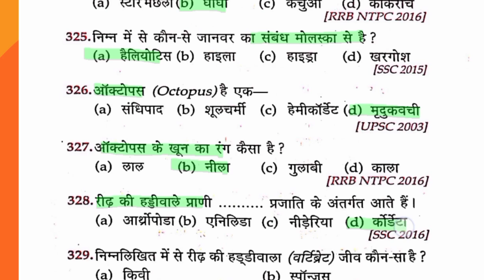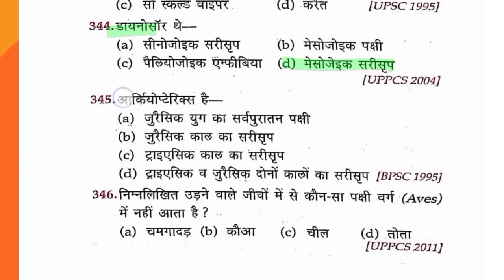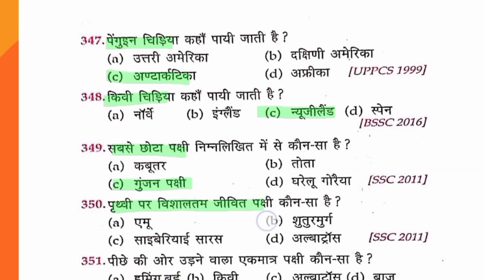12 BIOLOGY | RRB NTPC | NEET 2023 | JEE | CDS | NDA | SSC | UPPSC | PSC GROUP D | AIIMS | MCQ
581 Clerk Examination

SSC CPO

SSC JE

RRB ALP

RRB JE

SSC SHSL

IBPS RRB

Defence Examinations

1. Coal India Limited

2. BARC (Bhabha Atomic Research Centre)

3. ISRO (Indian Space Research Organization)

4. SAIL (Steel Authority of India Limited)

5. SSC JE

6. AFCAT (Air Force Common Admission Test)

7. AAI (Airport Authority of India)

8. C-DAC (Centre for Development of Advanced Computing)

9. BEL (Bharat Electronics Limited)

10. Indian army

11. Indian navy

12. Engineers India Limited

13. NMDC Limited (ET Recruitment)

14. Power Finance Corporation Limited

15. Metro Rail Corporations (DMRC, NMRC, BMRC, etc.)

16. BIS (Bureau of Indian Standards)

17. Rashtriya Ispat Nigam Limited (Vizag Steel)

18. NIELIT

19. Hindustan Paper Corporation Limited

20. Housing & Urban Development Corporation Limited

21. PEC Limited

22. National Fertilizers Limited

23. ECIL (Electronics Corporation of India Limited)

24. Gujarat Agro Industries Corporation Limited

25. Central Armed Police Force (CAPF)

26. State PSCs

GATE - Graduate Aptitude Test in Engineering. IAS-Indian Administrative Service

IES - Indian Engineering Services

CAT - Common Admission Test,

MAT - Management Aptitude Test IBPS Institute of Banking Personal Selection

SSC Staff Selection Commission IIFT - The Indian Institute of Foreign Trade

XAT - Xavier Aptitude Test

CDS Combined Defence Services

AFCAT - Air Force Common Admission Test BARC Bhabha Atomic Research Centre

SAIL - Steel Authority of India Limited

L&T (BIS) L&T Build India Scholarship

CISF - Central Industrial Security Force BSF Border Security Force

CRPF - Central Reserve Police Force

PCS PROVINCIAL CIVIL SERVICE

Research & development in

GMAT Graduate Management Admission

SSB Services Selection Board

DRDO - Defence Research and Development Organisation